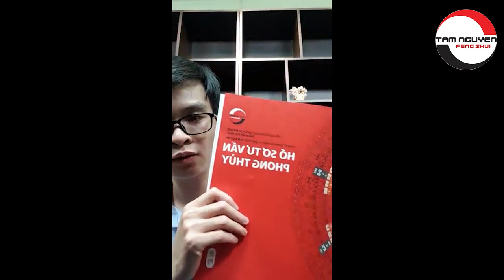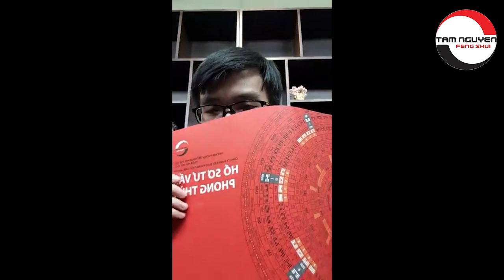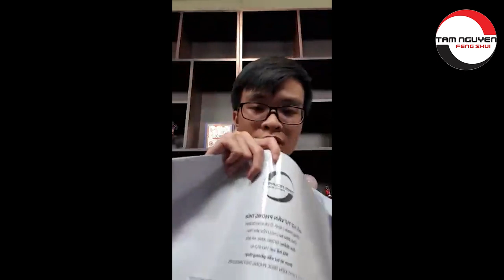LIVESTREAM TRẢ LỜI THẮC MẮC VỀ PHONG THỦY, LÀM NHÀ, XEM NGÀY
Tên video: LIVESTREAM TRẢ LỜI THẮC MẮC VỀ PHONG THỦY, LÀM NHÀ, XEM NGÀY
▶ Dịch vụ cung cấp:
1. Tư vấn lập Hồ Sơ Phong thủy Nhà đang ở, Nhà chung cư, Nhà xây mới, Văn phòng làm việc, Thiết kế hồ sơ Kiến trúc Phong thủy
2. Tư vấn lập Hồ Sơ Phong thủy nhà máy, quy hoạch khu đô thị
3. Tư vấn lập Hồ Sơ Phong thủy nhà thờ, đình, chùa, miếu, phủ
4. Tư vấn Thiết kế đặt để mồ mả Âm trạch
5. Dịch vụ xem ngày Cưới hỏi, Động thổ, Đổ mái, Nhập trạch, Khai trương, Mua xe, Ngày giờ sinh, Sim số phong thủy.
6. Dịch vụ Khai Quang, điểm Cốt, nạp Khí cho vật phẩm Phong thủy
7. Lập Hồ sơ Tư trụ - Bát tự Cao cấp, Tứ trụ - Bát tự Trọn Đời, Tứ trụ Bát tự Hôn nhân, Tứ trụ - Bát tự Tính danh, Tứ trụ - Bát tự Nhân duyên
8. Cung ứng, sản xuất, chế tác các Vật Phẩm, Pháp khí, Pháp cụ Phong thủy
9. Tài liệu, sách Văn hóa phơng đông, Ứng dụng App – WebApp, Đào tạo Phong thủy, Tứ trụ, Dịch học, Tử vi, Tướng học
▶ Địa chỉ:
VP HCM: 778/5 Nguyễn Kiệm, phường 04, quận Phú Nhuận, HCM
VP ĐÀ NẴNG: Tầng 12, Toà nhà 218, Bạch Đằng, Q. Hải Châu